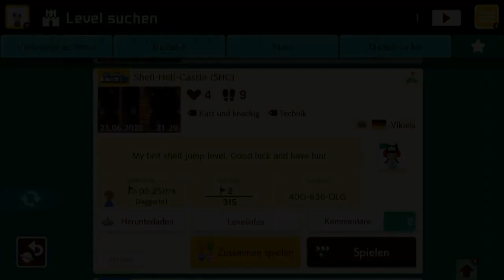[264] Marcis geniales Geisterhaus || Super Mario Maker 2 (Blind) – Let’s Play